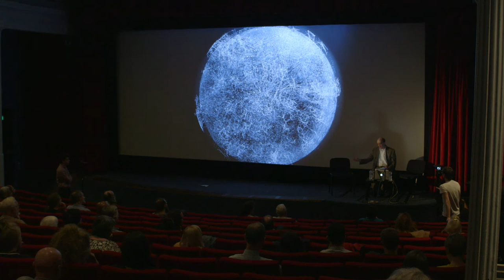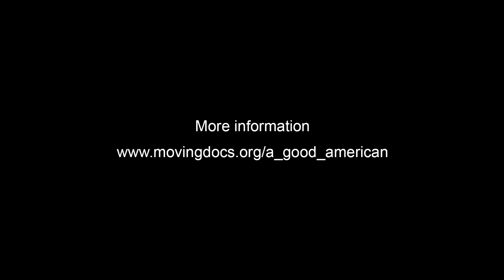Meet the NSA whistleblower: Bill Binney speaks at 'A Good American' UK premiere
At the UK premiere of A Good American at Take One Action Film Festival as part of Moving Docs, NSA analyst-turned-whistleblower Bill Binney made a strong case against mass surveillance and for the need to focus.